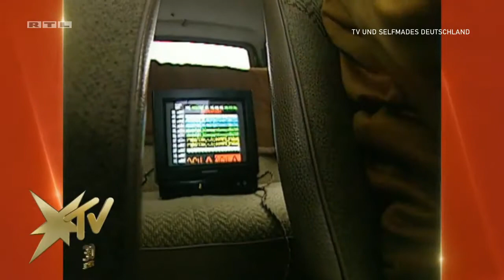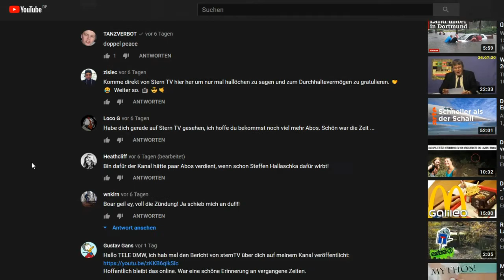Michael Weskamp in Stern TV bei RTL 12.08.2020 (TELE DMW)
DIn dieses Video wurde am 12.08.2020 bei RTL Stern TV ausgestrahlt.
Am Ende würde bis jetzt der Stern TV rückblickt gezeigt, es würde gezeigt der Michael Weskamp in Jahr 1995 so SternTv wo noch Günther Jauch noch da war, den Bericht über Sammeln von Testbildern.

Davon stehlt man daraus das es auch ein Kanal auf YouTube gibt namens TELE DMW mit name Michael Weskamp bis Heute noch gibt.
Nach der Sendung haben fast alle Zuschauer die Stern TV bericht gesehen und sind auf seinen Kanal TELE DMW besucht und Kommare und Links hinterlassen,  davon hat Michael Weskamp bei RTL und seine Zuschauer auf seinen KAnal bedankt.

Davon hab ich dieses Video gemacht, weil  TVNOW die SternTV Folgen nur 7 Tagen Online lässt und dann wieder Offline setzt, davon bleibt das Video  für Michael Weskamp und der YouTube-Gemeine.

Das Videomaterial gehört RTL  und nicht von MIR!